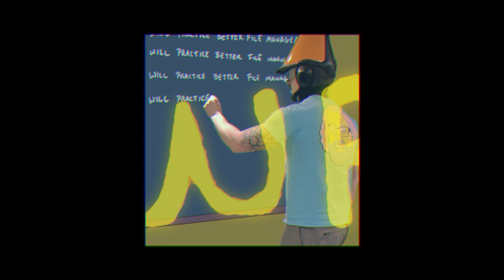TWRP - The Simpsons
D'oh!

( PS: We're on tour next now!